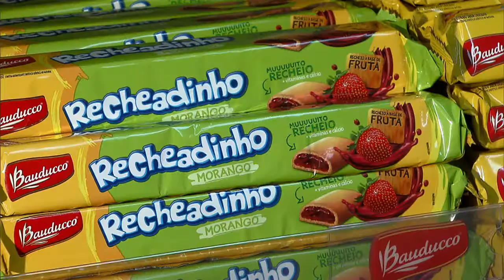Plano Nacional de Redução de Sódio retira mais de 7 mil toneladas de sal de alimentos processados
NBR NOTÍCIAS - 12.05.15: O Ministério da Saúde apresentou nesta terça-feira (12) os resultados da 2ª etapa do Plano Nacional de Redução de Sódio em Alimentos Processados. Em três anos, a parceria entre o ministério e a Associação das Indústrias da Alimentação (Abia) excluiu 7.652 toneladas de sódio dos produtos alimentícios. O objetivo é melhorar os hábitos alimentares dos brasileiros e prevenir doenças como a hipertensão, que atinge uma em cada quatro pessoas no país, segundo dados da pesquisa Vigitel 2014.